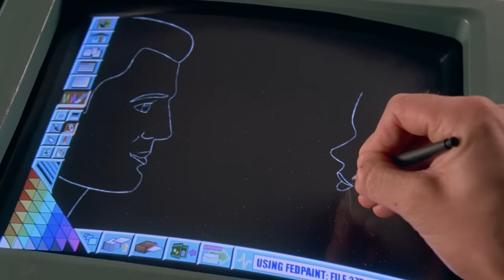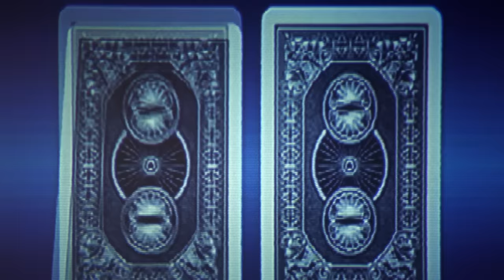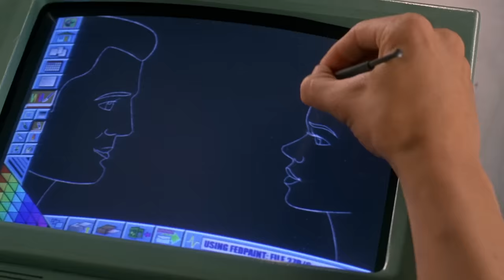Starship Troopers - Nostalgia Critic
Is it a dumb sci-fi film, clever commentary, or both? Nostalgia Critic looks at the gory bug buster that always gets people talking!  Let's check out Starship Troopers.

Starship Troopers is a 1997 American military science-fiction action film directed by Paul Verhoeven and written by Edward Neumeier.